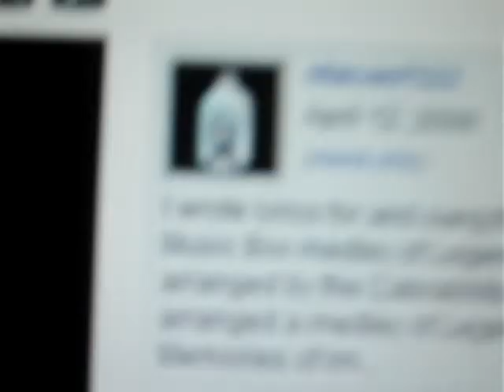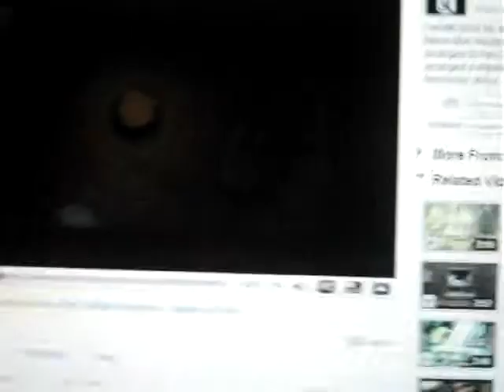loz song 8D.mpg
okay this was inspired by octacon7522and the work of a bored mathclass :Dyhe songs in order of part is midnas lamnent, song of healing, song of storms (windmill hut song),twilight relm theeme, and song of healing again. now that thats straight enjoy and please watch and rate :) constructive citicizm wellcomeoh and i know i cant spell so dont bother with telling me that :)